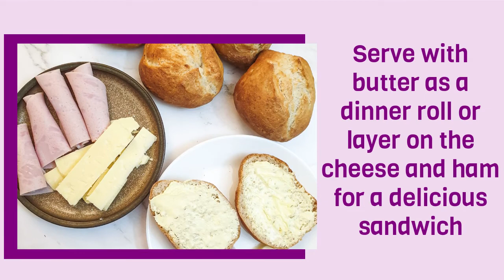Crusty German bread rolls brotchen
These crusty German bread rolls (brotchen) have a crispy exterior and a soft dense chewy interior. These German bread rolls are so versatile. You can eat them smothered with jam or cheese for breakfast, with a slice of ham or other cold meat for lunch, or even serve them as a dinner roll for mopping up sauces and gravy.

Ingredients:
3½ cups / 500 grams strong white flour (bread flour)
3 teaspoons / 10 grams instant yeast granules
1¼ cups / 300 ml lukewarm water or ½ cup (120 ml)milk and ¾ cup (180 ml) water
1½ teaspoons / 6 grams barley malt flour optional but double proofing time if you don't use it.
½ teaspoon sugar
½ teaspoon salt